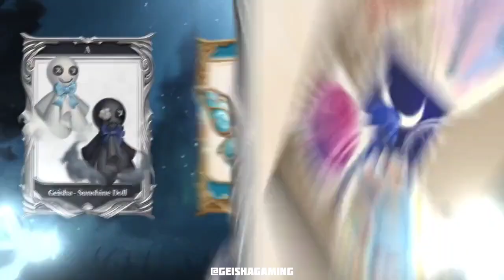[NEW] S Acc. Toy Merchant, A Acc. Geisha & Postman | Identity V Rank Essence S27 Gameplay Preview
第五人格,제5인격,アイデンティティV,identityv , identityvtopic  ,identityvnewskin, identityvnewhunter ,identityvsangria